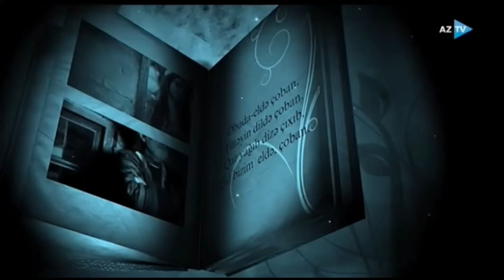Alişahin - Gunay Mehdiyeva - Bayatılar ( film for AzTV )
Alişahin Youtube kanalına xoş geldiz

Beste : Anonim

MüzikAz Yapım  etiketi ilə bütün rəqəmsal platformlarda

DİQQƏT! Kopyalamaq qəti qadağandır. Alişahin kanalında yayımlanan mahnı və videolar © "Unıversal Vorld Tv"  & "MüzikAz Yapım" tərəfindən qorunur.